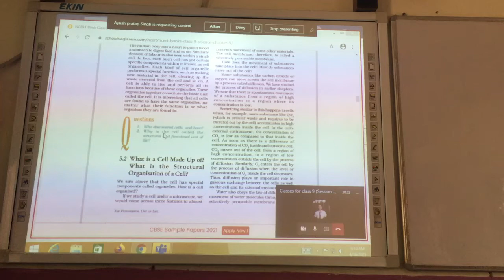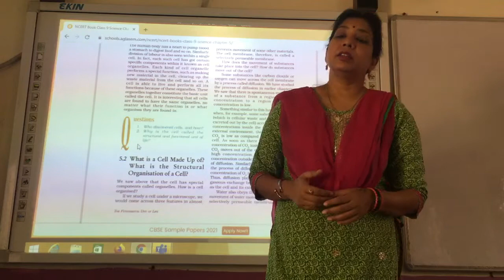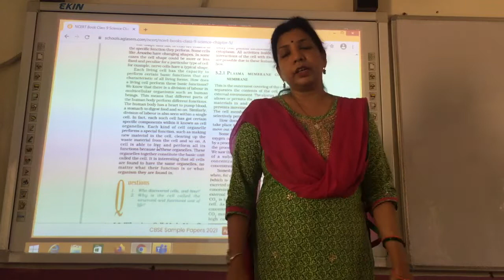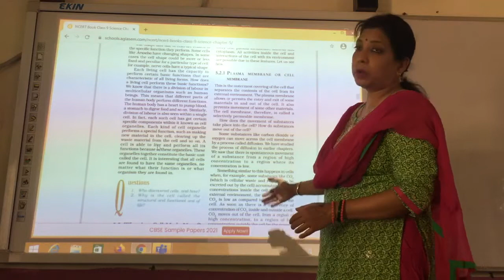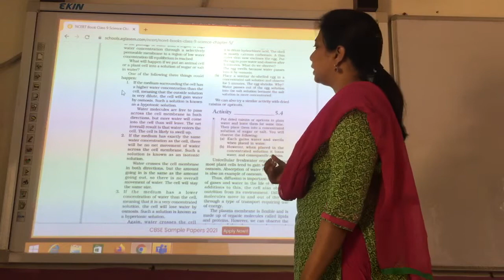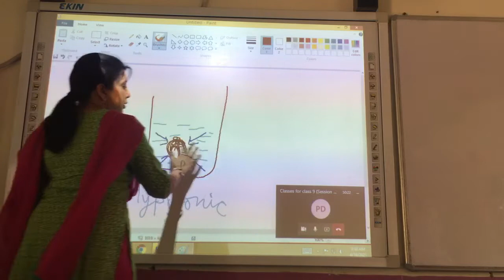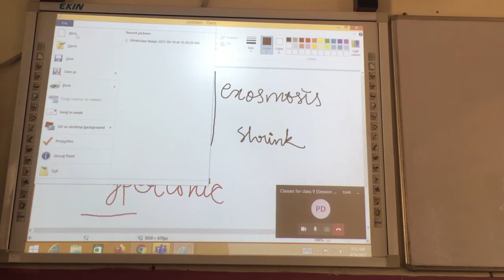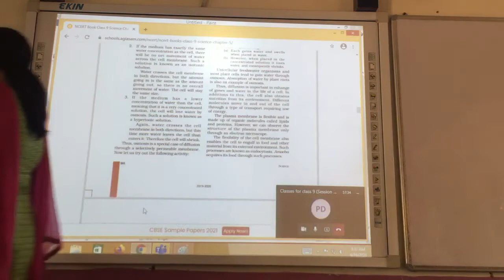Class 9 Fundamental unit of life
Osmosis plasma membrane part-3